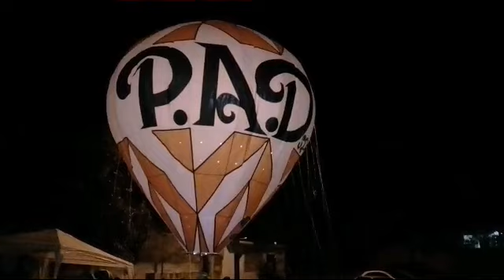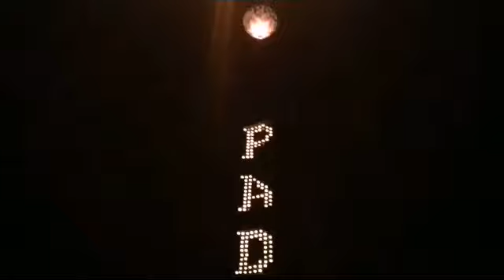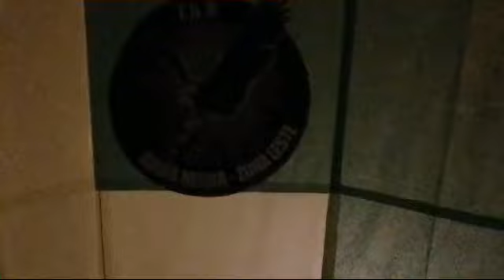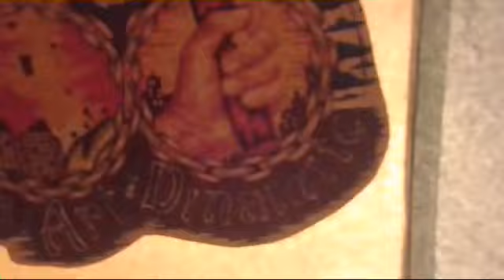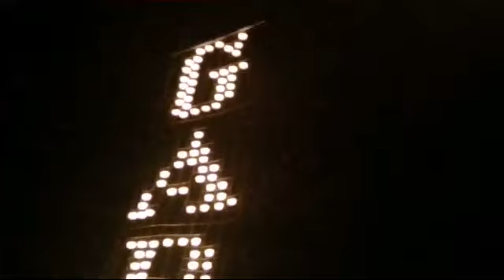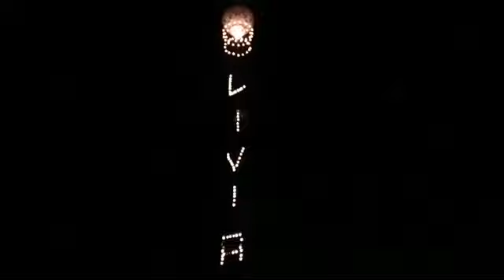Arraia turma 2 de ouro RJ 11/07/2018 ( WDA filmagens)